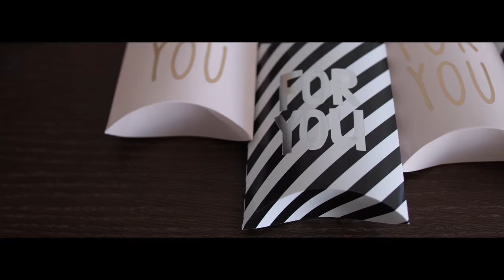Janka a Michal - wedding highlights 4K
Krásne prostredie Banskej Štiavnice, usmievavé družičky a poooriadna zábava - taká bola svadba Janky a Michala :)